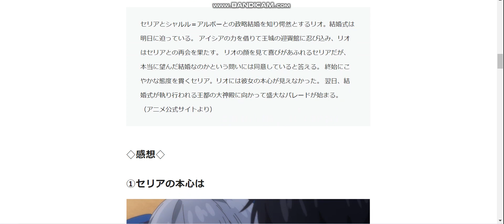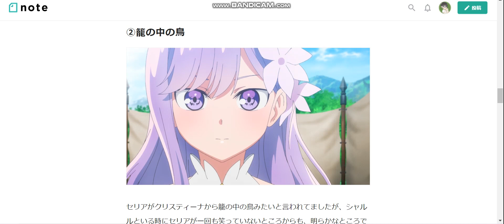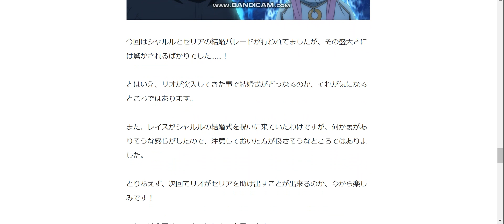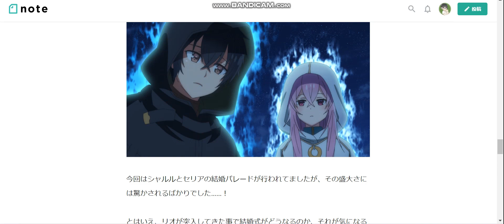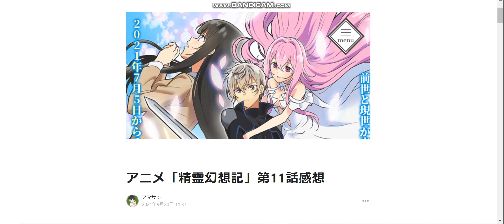アニメ「精霊幻想記」第11話感想